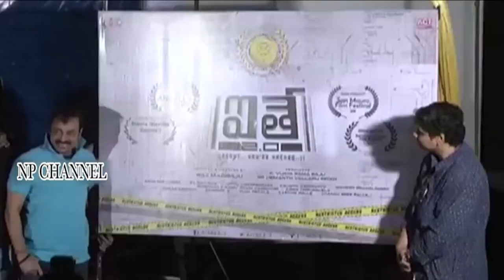Aithe 2.0 Movie Press Meet | Raj Madiraju | Np Channel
Aithe 2.0 Movie Press Meet | Raj Madiraju | Np Channel np channel